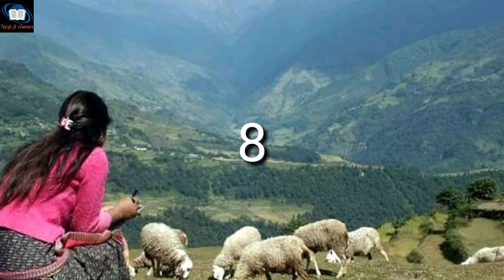उत्तराखंड की ये बाते जानकर, आप हैरान रह जाओगे, Uttrakhand amazing facts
उत्तराखंड के बारे में ये सब नही जानते होंगे आप
अगर आप उत्तराखंड gk की तैयारी करना चाहते हैं तो आप इन books 👇👇को आज ही खरीद लें👇🙏
UTTRAKHAND GK BOOKS

उत्तराखंड परीक्षा वाणी.👇👇

सामान्य हिंदी (best book)👇👇

सामान्य अध्ध्यन gk (best book)👇👇

Gk ( kiran publication) Best book👇👇

reasioning book (best book)👇👇

reasioning arihant(100 rs only)👇👇

उत्तराखंड समग्र ज्ञानकोष👇👇

उत्तराखंड संपूर्ण अध्यन👇

उत्तराखंड जिला दर्शन👇

उत्तराखंड का संपूर्ण इतिहास👇

उत्तराखंड समग्र ज्ञानकोष👇

उत्तराखंड atlas 👇

उत्तराखंड PRACTICE SET 1👇👇

उत्तराखंड gk👇👇

उत्तराखंड PRACTICE SET 2👇👇

uttrakhand gk online classes

स्वर्ग से प्यारा उत्तराखंड,
 उत्तराखंड के बारे में आपको ये बाते जरूर पता होनी चाहिए

 और अब हमने अपनी website भी बना ली है  यहाँ से आप uttarakhand gk के important notes प्राप्त कर पाएंगे।👇